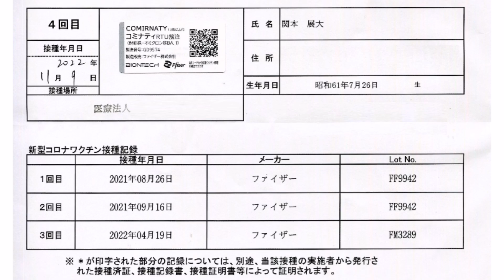- - 9th Nov., 2022 (Wed) COMIRNATY - -